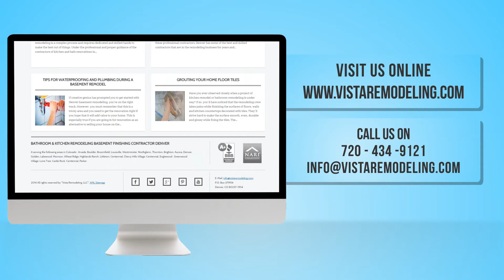Basement Finishing in Denver with Quality and Precision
Increase your home’s value with an affordable Basement Finishing in Denver! Vista Remodeling can help with creative and functional design to turn unfinished space into a luxurious place.